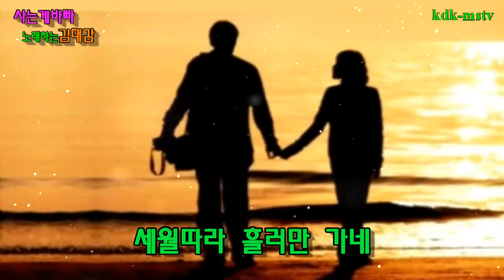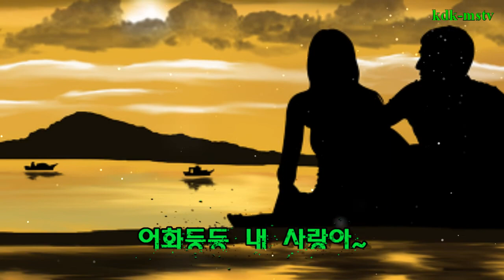사는게바빠/노래하는김대감(원곡나영이)